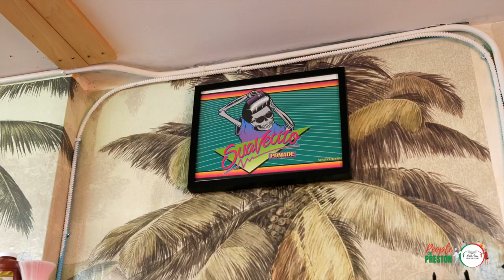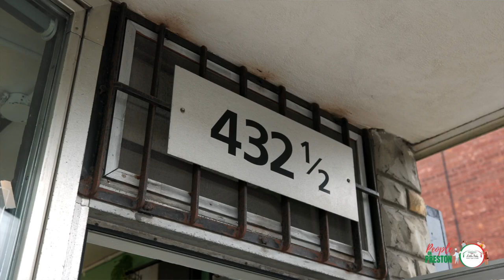People on Preston - Hare & Hound Barbershop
Meet Tom, the owner and head barber of Hare & Hound Barbershop! Hare & Hound is known for its friendly and creative atmosphere that provides top-rated services to keep clients looking sharp. Hear more about Tom's favourite parts of our neighbourhood, and how he built his skills in the heart of Little Italy!

We are excited to bring the People On Preston video series back to you! A special thanks to Motion by Mike for making the magic happen.